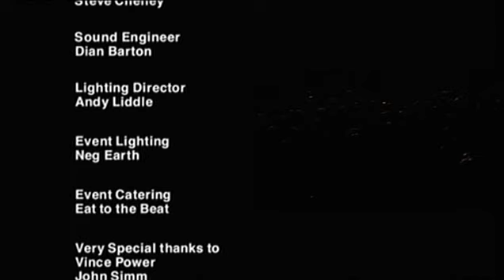New Order Live In London 2002